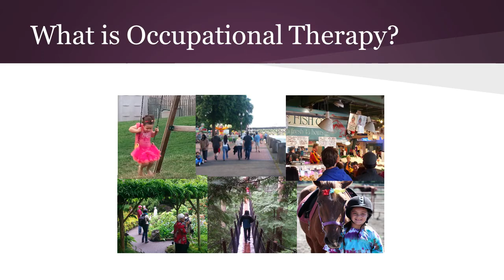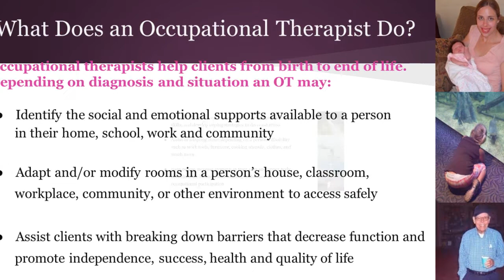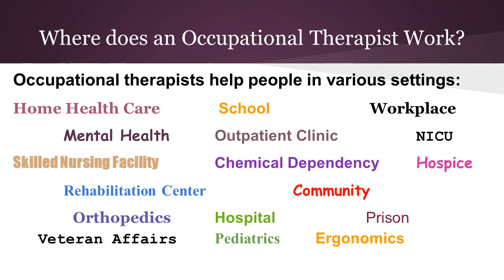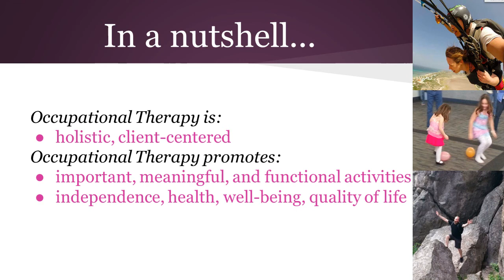What is Occupational Therapy?